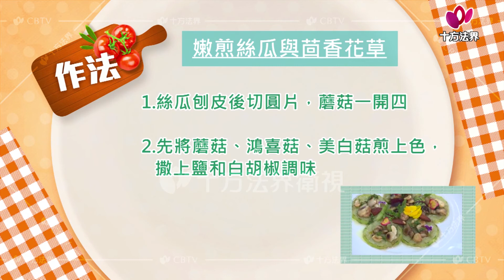健康美食-第090集 嫩煎絲瓜與茴香花草、紅果醬汁燴飯搭馬鈴薯脆餅